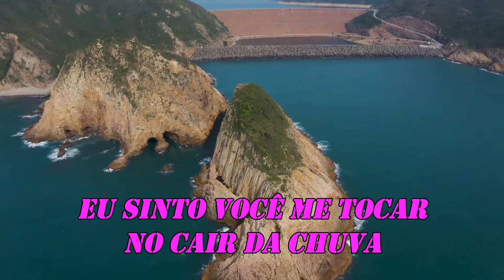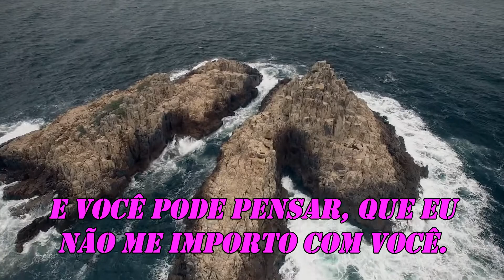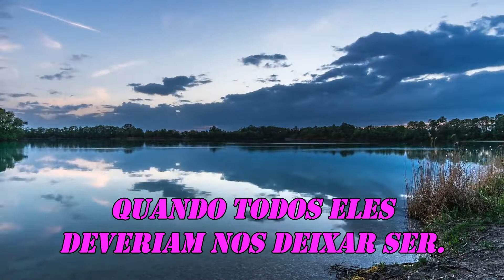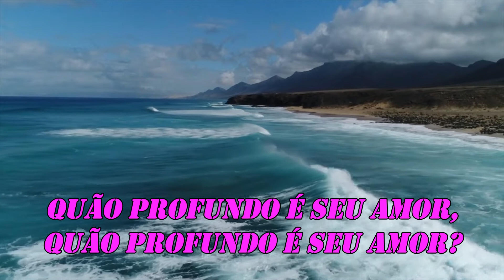BEE GEES HOW DEEP IS YOUR LOVE 1977 TRADUÇÃO